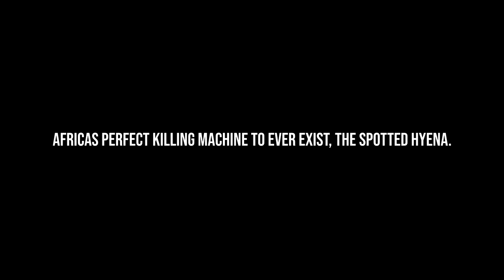Africa's Perfect Killer | ROBLOX Wild Savannah